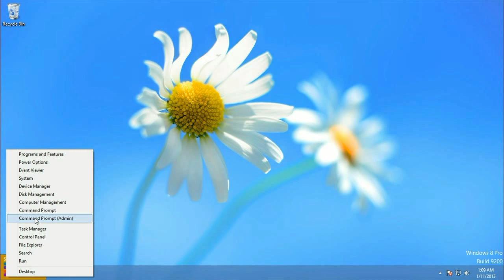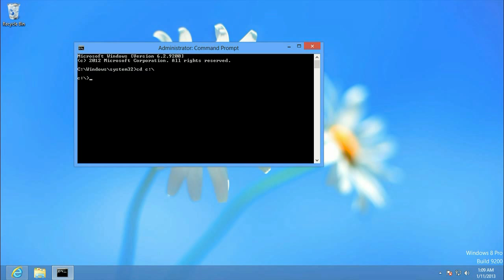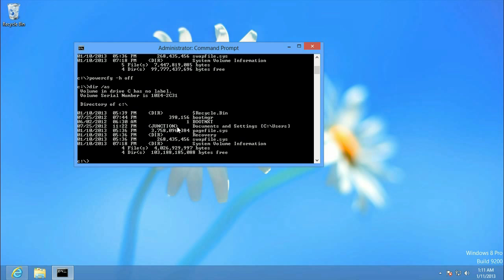Windows 8: How to save space on Solid State Drives (SSDs): Part 2 - Disabling Hibernation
Micro Center Tech Support shows you how to save space on Solid State Drives (SSDs) in Windows 8. This is Part 2 of a multi-part series. This installment covers Disabling Hibernation.